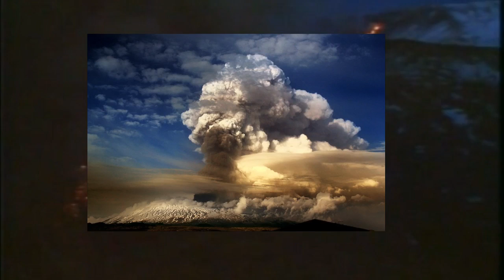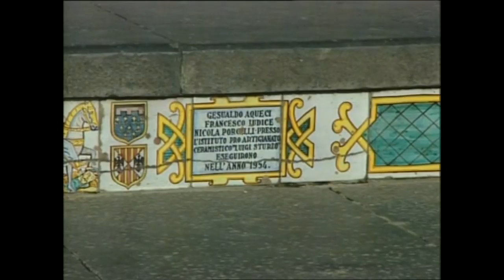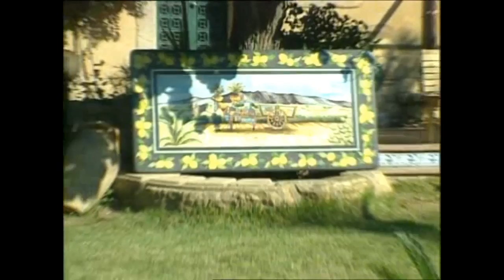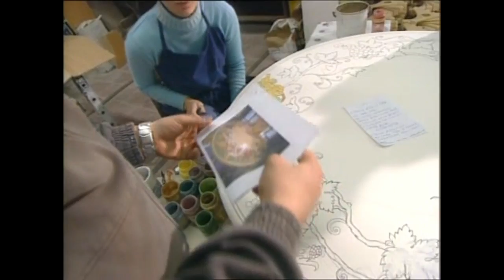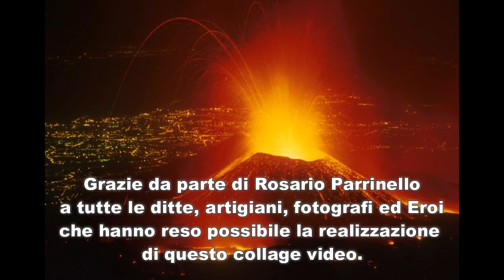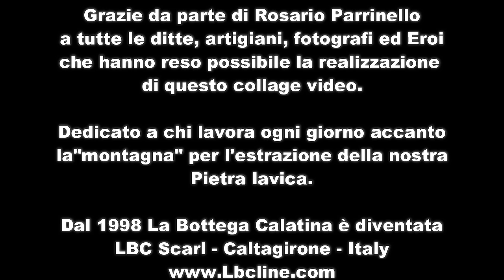Madeamano and LBC (La Bottega Calatina)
La Bottega Calatina is the result of a cultural mix that finds its expression in the heat of the oldest matter. All production is based mainly on lava stone of Etna volcano, with which fails to achieve a variety of refined products such as tiles, countertops, table tops, sinks, bathtubs, furniture for both indoor and outdoor use. The La Bottega Calatina in recent years has been distinguished by the continuous and ever more intense collaboration with great designer and leading globally famous for their productions. Always La Bottega Calatina was able to transmit and maintain collaborative relationships both artistic and commercial, in different countries of the world, creating and realizing, more and more products of great artistic taste and respecting the traditions of the host country, to the point to have commercial references in different cities of the world.